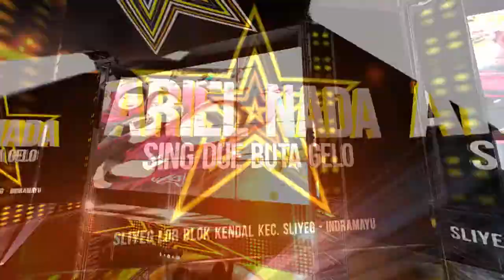WARTIYEM "ARIEL NADA" LAGE NING SUKAWERA KERTASEMAYA